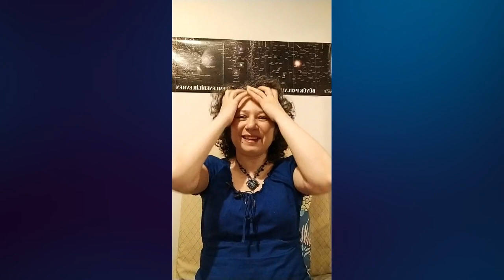Şifa Niyetine 9 9 Sohbeti